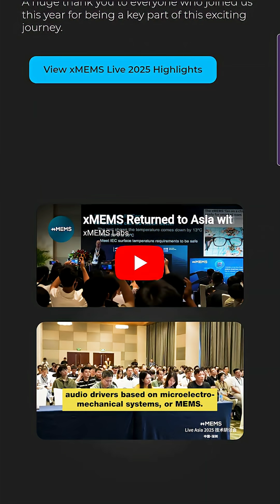Are These Micro-electronic Devices the Key to AR Glasses?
Spectrum Editor Glenn Zorpette tried on a new kind of audio driver to see how companies could make lightweight AR glasses that have clear audio. He was impressed!